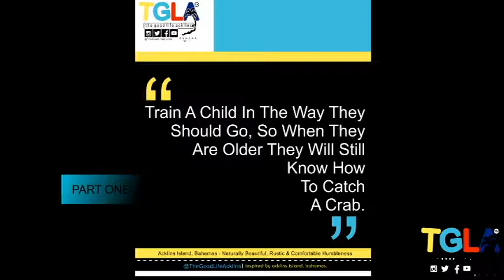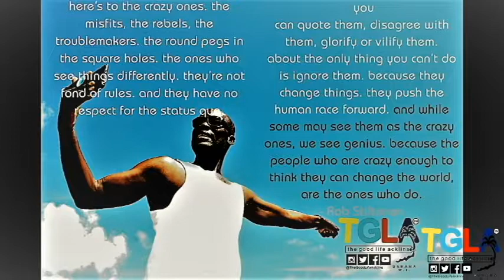TGLA CHAPTER THREE - COMMUNITY: Day 3 Crab Night @ Pinefield With P.I.C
I grew up on this unspoiled jewel in the Caribbean.
I left Pinefield, Acklins [ pronounced Akk-Lyns] as a young teen 25+ years ago for the city-life (horrible idea).
Went abroad for college, after graduation, settled into family life.
As an anniversary 'bucket list' gift, I fulfilled my lifelong dream
I introduced my family to TheGoodLifeAcklins Island, Bahamas.
Intro Song By: Baha Men - Land of The Sea & Sun
Accomodations: Ozel - The Hills @ Pinefield
Acklins Island: 2018 Population approximately 400
Experience natures genuine humbleness visit Acklins Island.
The Creator's natural anti-stress medicine in the Caribbean.
No pantsuits, suits or ties, the dress code is 'island casual'. Welcome ALL!! Lovers Travelers Nomads Wanderers Solotraveler and Traveling Family to enjoy Acklins Island in her naturally beautiful, rustic, and comfortable humbleness for Vacation Anniversary Honeymoon Natural Antidepressant and Relaxation away from the noise. Descendants of Acklins living around the world, how long has it been? you know its time, it’s time to burn our boats. See you soon in Acklins!